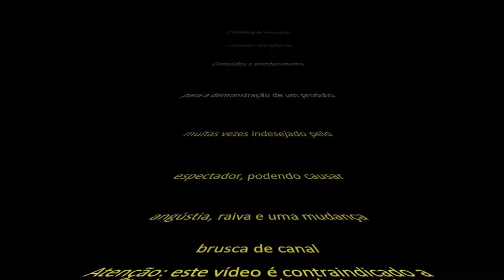Marketing Digital - Henrique Hamerski - 4m - PP - FAESA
Trabalho de Marketing Digital para o professor Henrique Hamerski.

Grupo:
Amanda Pacheco
Bernardo Leal
João Vitor Marques
Ludymila Prates
Raquel Emanuelle

Participação especial + cinegrafista maravilhoso:
Gabriel Hand